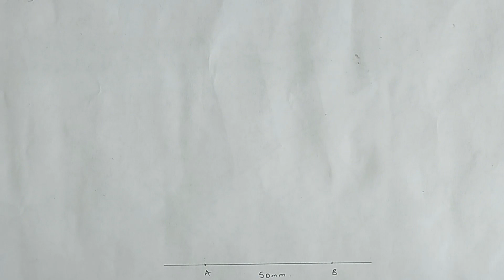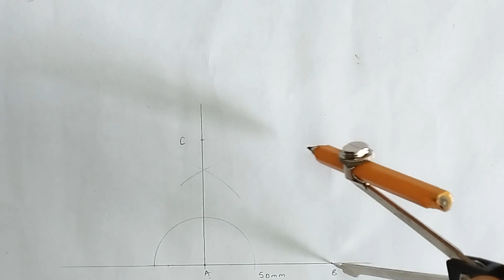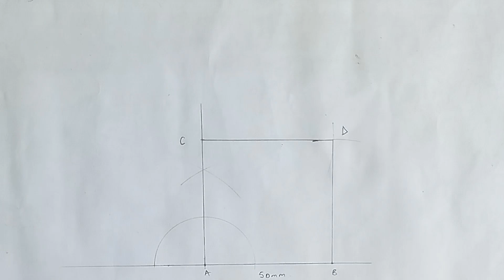How to draw a square using a compass || technical drawing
In this video you would learn how to draw a square using a compass and also learn how to construct a perpendicular line.